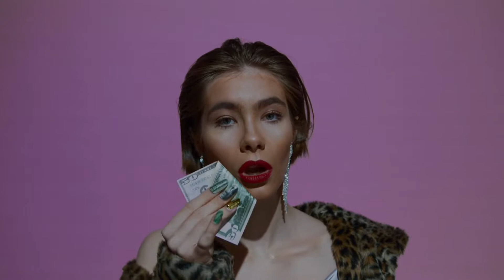Top 9 Richest Celebrity kids! 😲😲